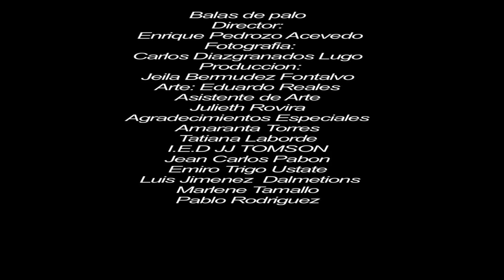Balas de Palo cortometraje .mov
un cortometraje realizado con la ayuda de mis compañeros de la universidad
Enrique Pedrozo Acevedo: Director y guionista
Carlos diazgranado: Director de fotografia
jeila bermudez fontalvo: producción
Eduardo Reales: arte
Ricardo Pedrozo Acevedo: montaje
Leonardo Arias Acevedo: musicalizaron
julieth rovira: asistente de arte